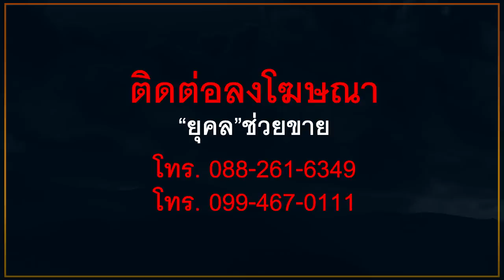"แอ๊ด"หัวเสียคาเวที ยุบอนาคตใหม่ อัดรัฐบาลโกง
"แอ๊ด"หัวเสียคาเวที
ยุบอนาคตใหม่

อัดรัฐบาลโกง

cr.ภาคีนักศึกษาศาลายา